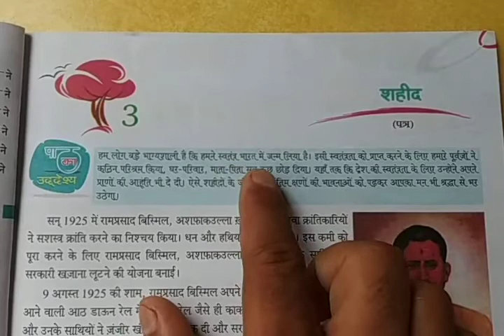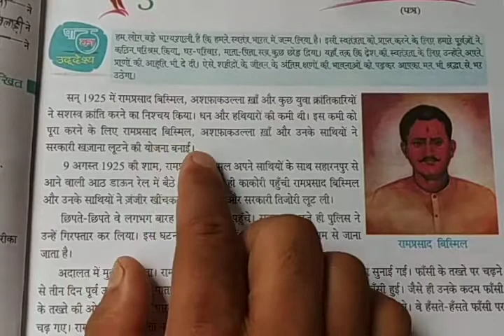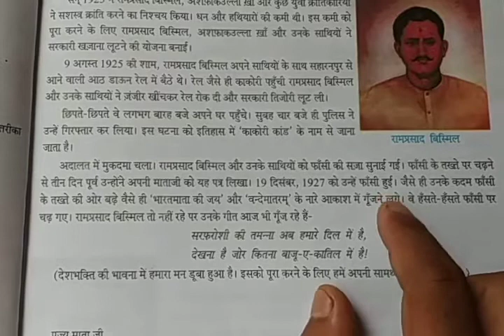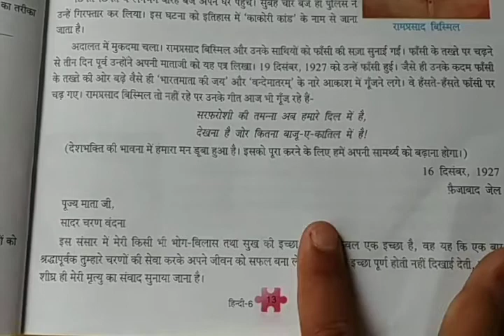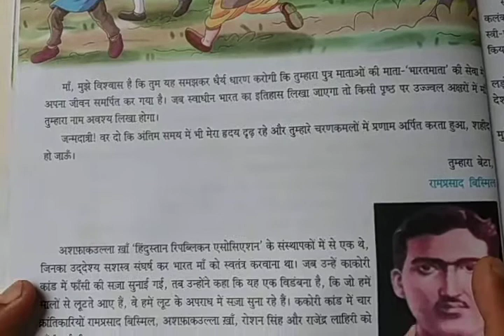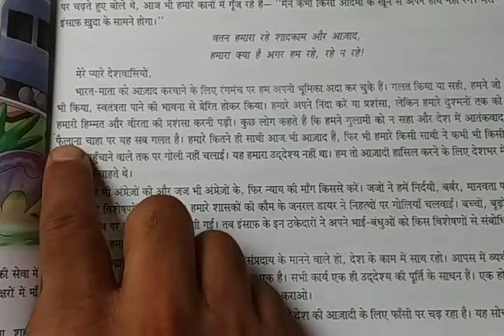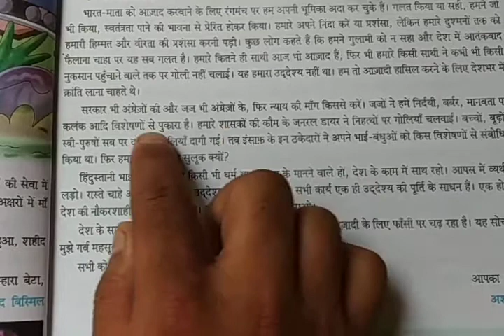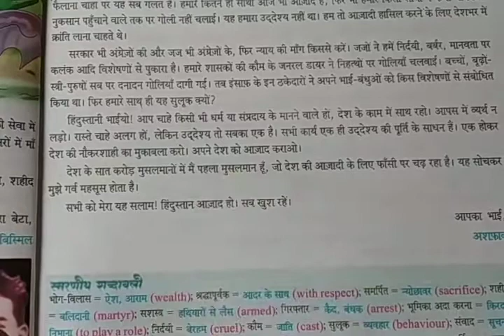NEW CITY MODERN PUBLIC SCHOOL CLASS 6 HINDI LESS 3